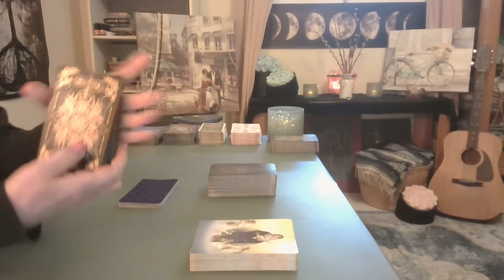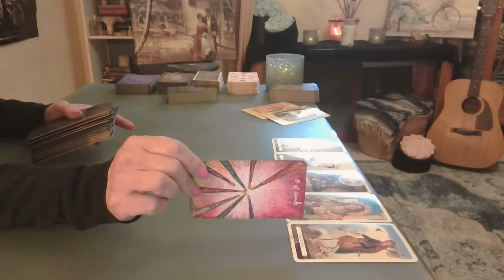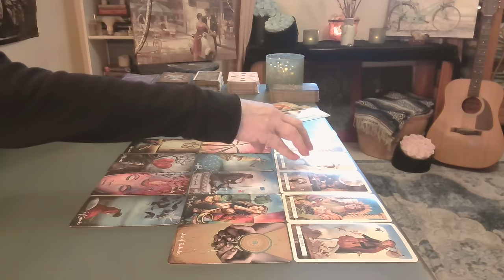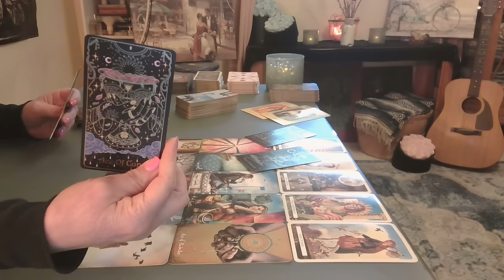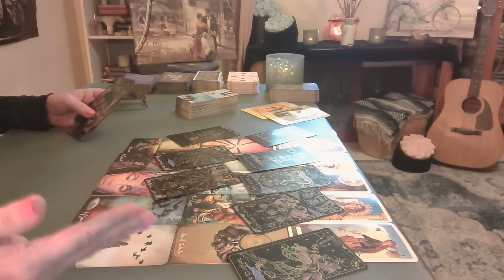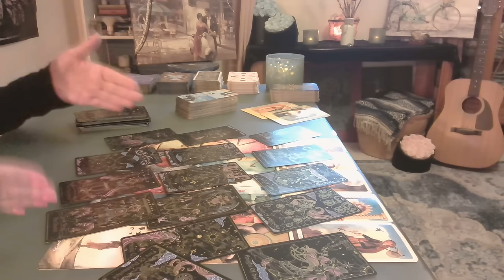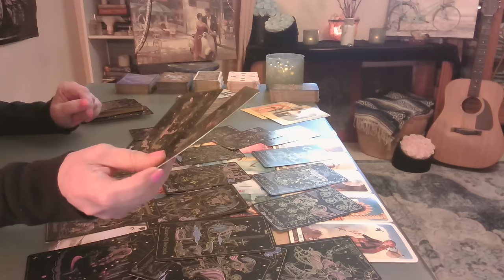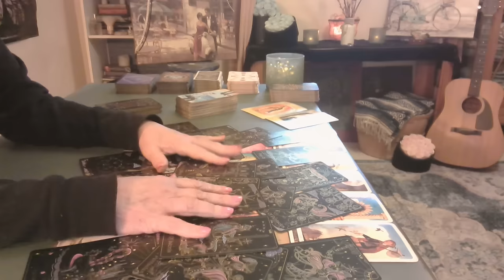Capricorn: Lend Me Your Ear ❤️ It May Save Your Life - Intuitive Tarot September 2024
A Future Love "I know you’ve been through a lot, & I can’t promise that everything will always be perfect. But I can promise to be here for you, to support you, & to cherish every moment we share.”